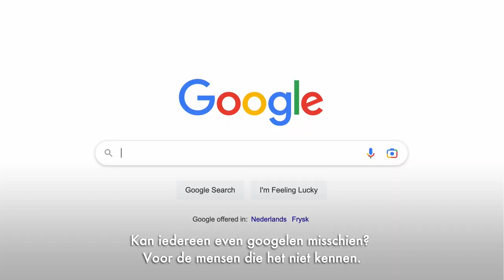Met wie zouden Chantal en de kids 't liefst aan de kersttafel willen zitten? - &C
Als je één iemand – levend, dood, echt of fictief – uit zou mogen nodigen aan je kersttafel, wie zou dat dan zijn? Die vraag stelden we aan Monica Geuze, Pepijn Lanen, Leco van Zadelhoff, Leonie ter Braak, Karsu, James Worthy en Carmen Felix. Wat blijkt? Er is een familie die aardig populair is onder onze columnisten.

Camera en montage: Jelle Baars